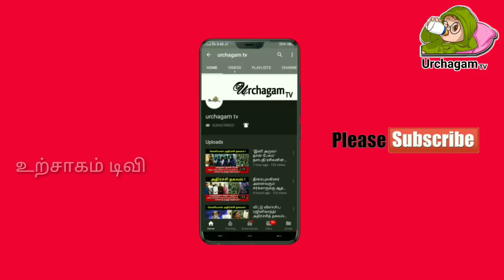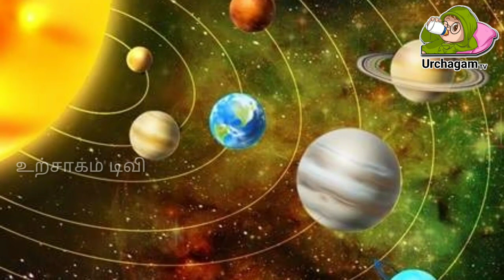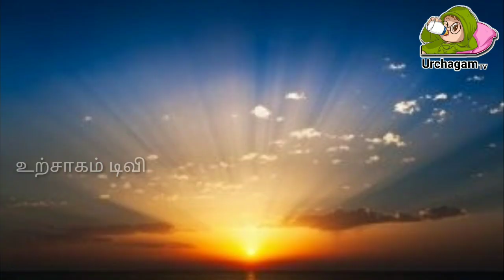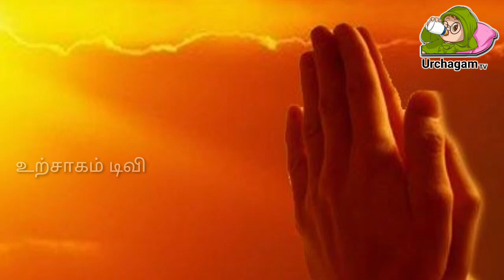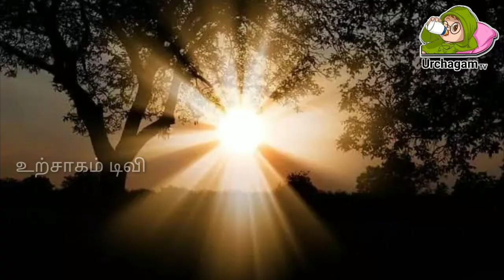நாளை மிகவும் அபூர்வமான நாள் ! இந்த ஒரு தீபம் உங்கள் விதியை மாற்றும் ! இந்த நாளை தவறவிடாதீர்கள் !